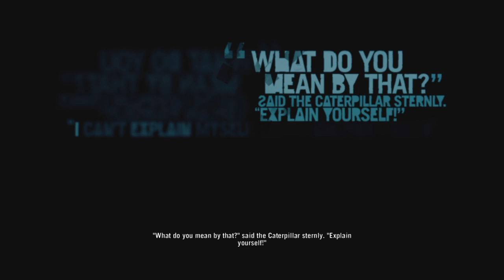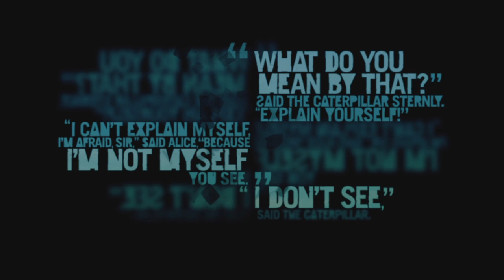Far Cry® 3 Episode 13 "Across the pond"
We cross to Hoyt's island and search for an informant.